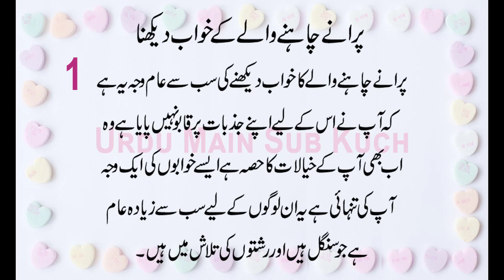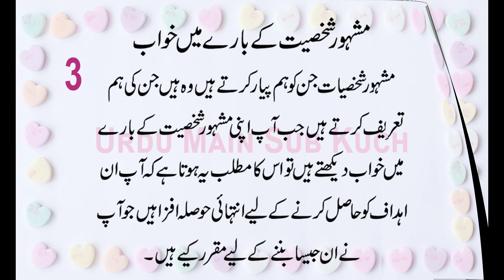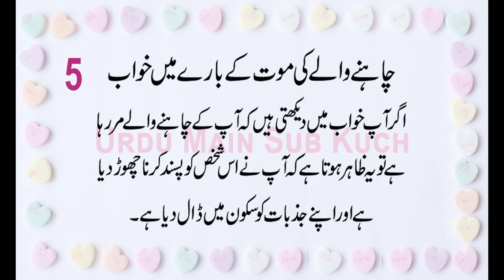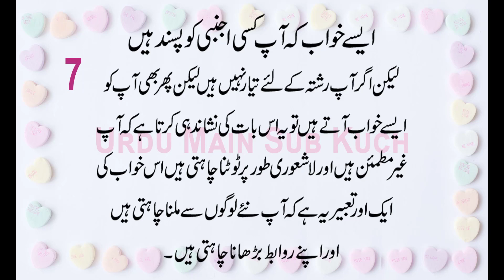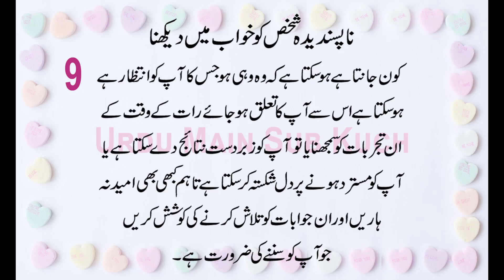10 Common Dreams About Crushes and What They Really Mean in Urdu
Apne Pyar Se Mutaliq 10 Khawab Aur In Ka Matlab

Shadi Ka Nahona
Mohabbat Mai Kamyabi
Apni Pasand Ki Shadi
Apne Piyar Ko Wapis Lana
Barhti Umar Aur Shadi Ka Na Hona
Divorce Ke Bad Rishta Na Aana

Rabta Karen:
Facebook Ki Id Pr:
Saleem Ghaffar